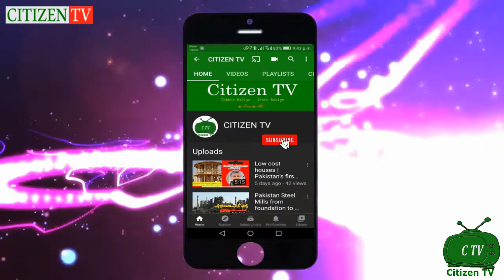World's 10 most strangest and weird buildings | حیرت انگیز ڈیزائن والی دنیا کی10بلڈنگز | Citizen TV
10 most strangest and weird buildings | Ten craziest designs of buildings in the world | 10 buildings having amazing designs in the world | Citizen TV